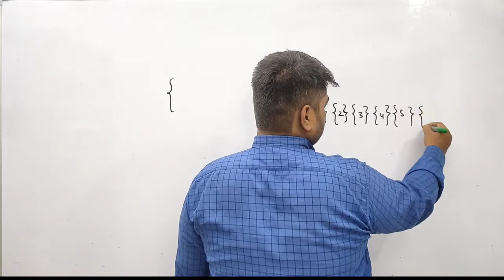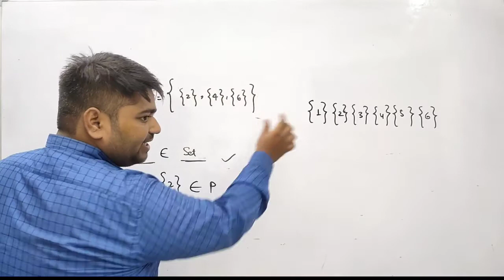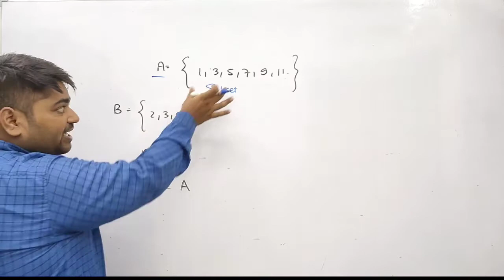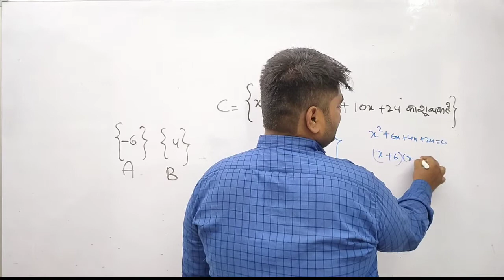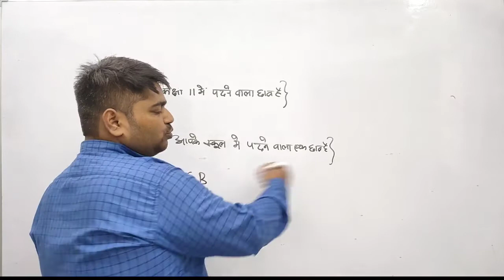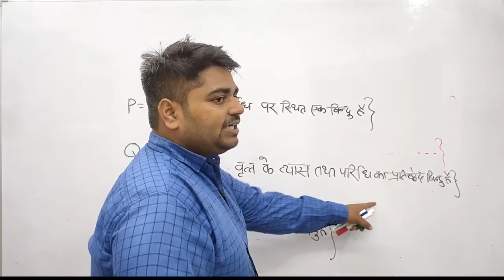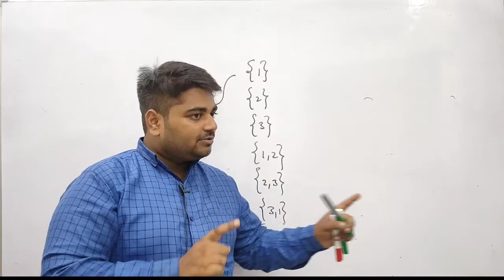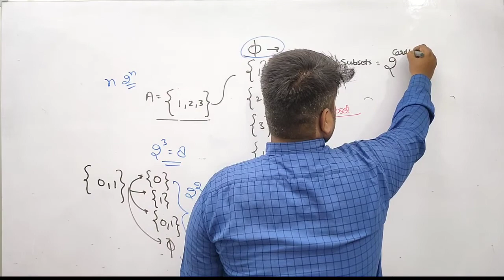04.Class 11th Maths Chapter 1 || Sets || समुच्चय NCERT Maths Chapter 1 Ex 1.3